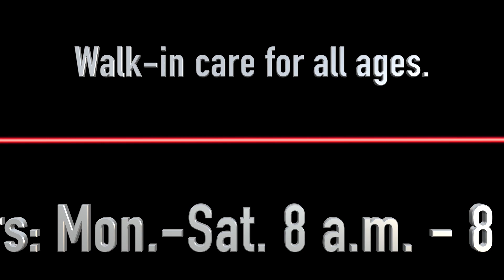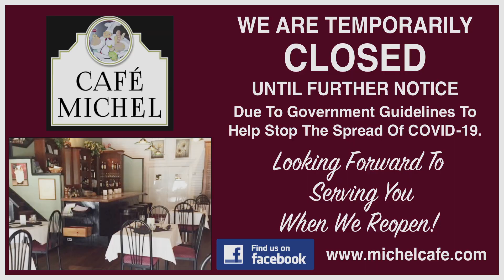JournalTV News for Wednesday, May 27, 2020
Here is JournalTV News for Wednesday, May 27, 2020 - the AlleghanyJournal.com's all-local video news show, which is published every Monday, Wednesday and Friday of the year on Facebook, AlleghanyJournal.com and Youtube in HD simultaneously.